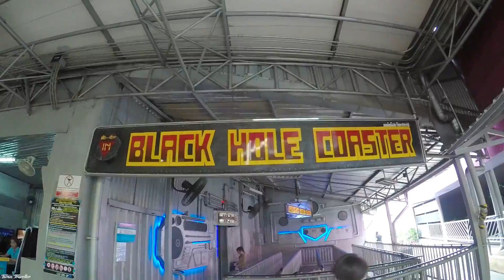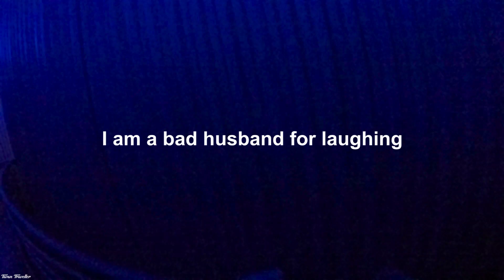Husband and Wife (ប្តី និង ប្រពន្ធ) | Thailand #3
Just me and my wife against the world.
Epic battle against the roller coaster.
The fight between height.
Gol Kart racing solo adventure.
Cotton candy monster.
This adventure is so off the planet that I need to take a ride through black hole roller coaster. Enjoy!
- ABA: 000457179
- PayGo ID: 35117